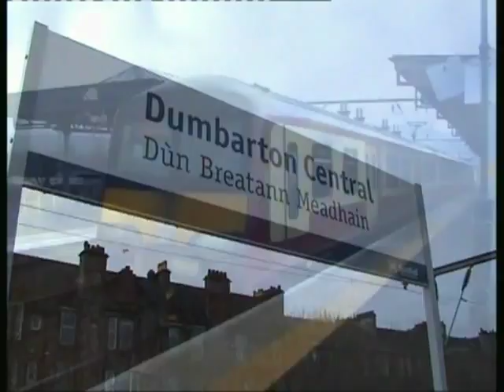Series 5 Episode 34 - Dumbarton Central